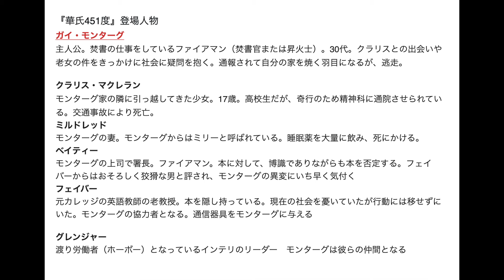『華氏451度』解説３